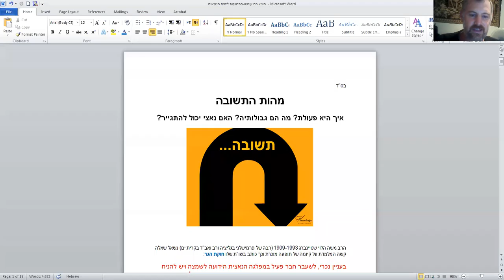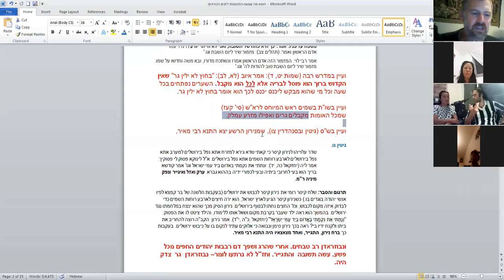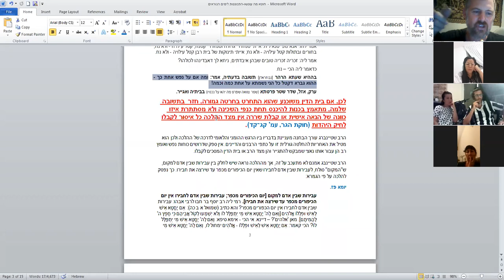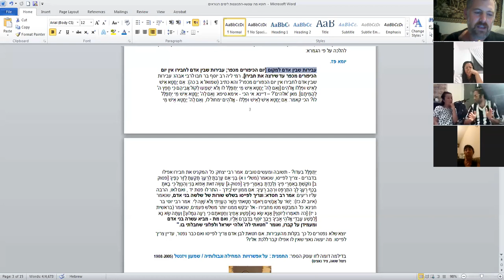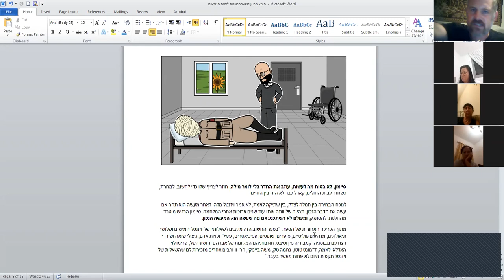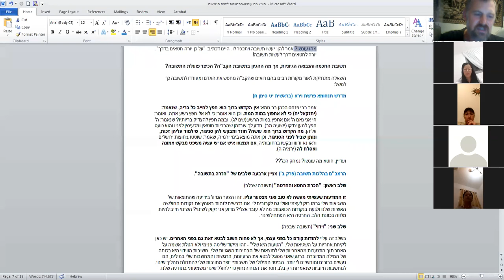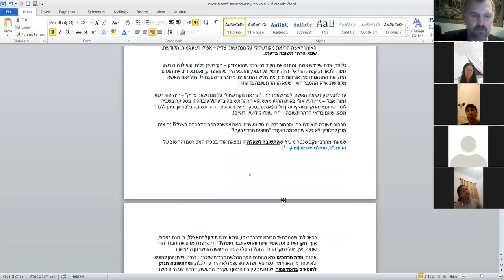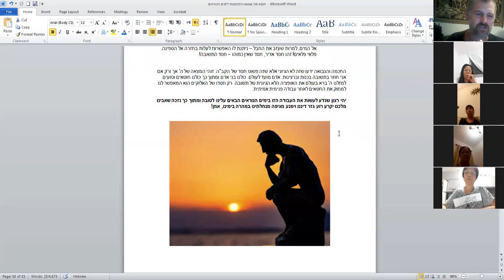תשובה - גבולות גזרה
מה זו תשובה?
איך פועלת בעולם?
האם נאצי יכול להתגייר?